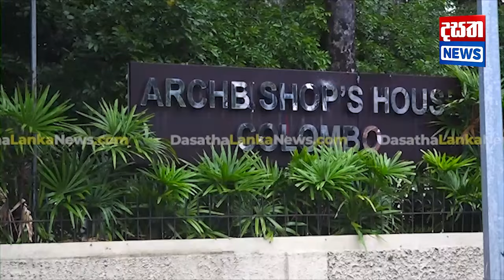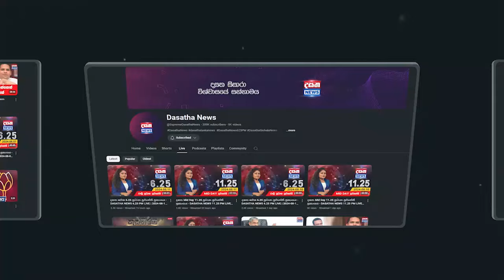වැඳ පුදාගෙන තමයි වැඩ ආරම්භ කරන්නේ